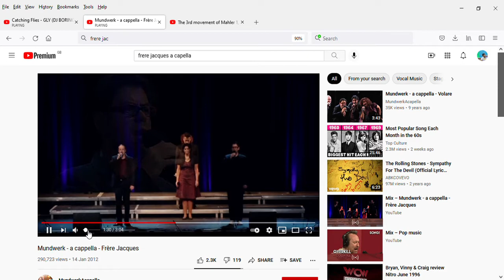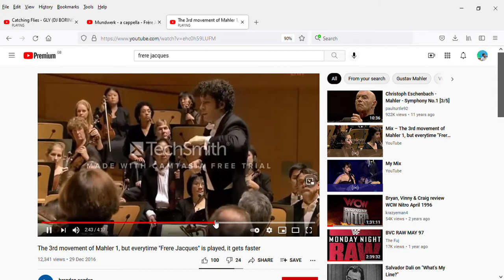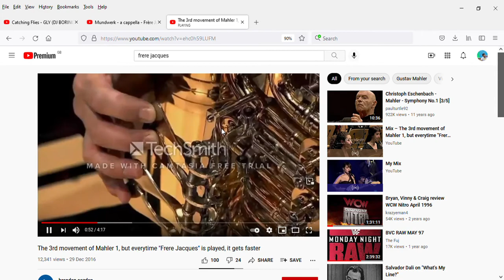Catching Flies & DJ Boring & Frere Jacques